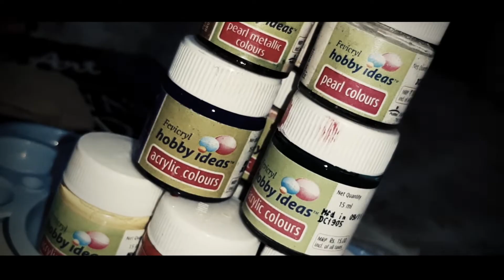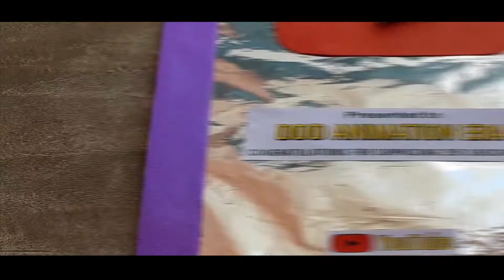VLOG #16 Making of Youtube Play Button II DIY BUTTON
Hey Guyz Thank you so much for supporting DDD ANIMATION ERA

This is a test vlog cause we arein quarantine so lets talk something , so if i have made some mistakes then please forgive me. thanks for watching. and do let me know if you want me to cover anything specific then i surely  will.

Inspired by Gaurav Taneja FlyingBeast FitMuscleTV and Nikhil Sharma MumbikerNikhil & Jatt Prabhjot